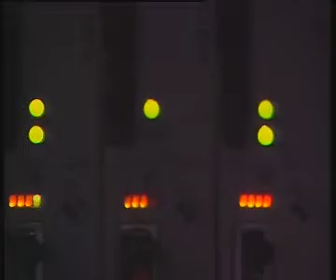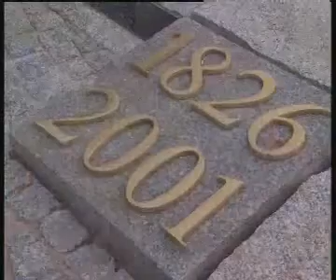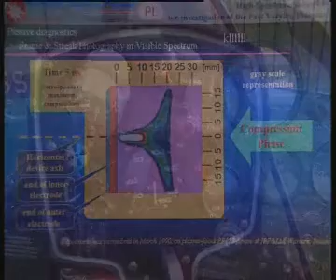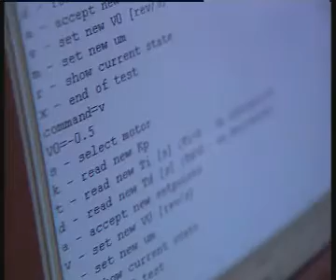50- LECIE WYDZIAŁU ELEKTRONIKI I TECHNIK INFORMACYJNYCH PW.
Film okolicznościowy prezentujący wspomnienia profesorów i  absolwentów Wydziału Elektroniki Politechniki Warszawskiej, którzy przepracowali na tym wydziale 50 lat.
Akademicka Telewizja Naukowa You Tube @TVIATVN
Realizacja i redakcja: Krystyna Rudowska